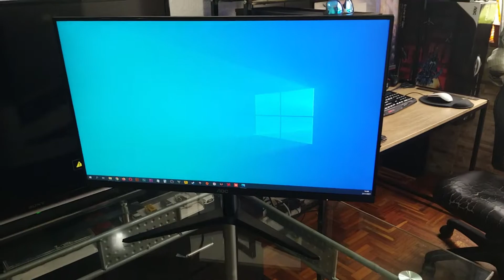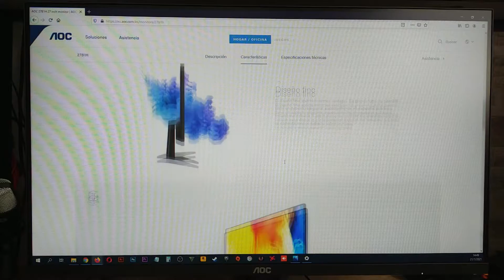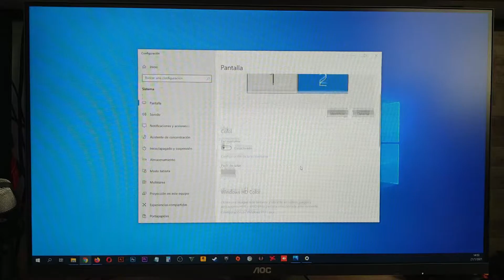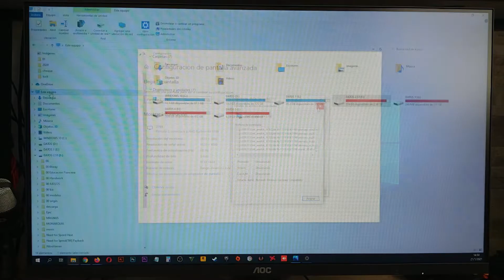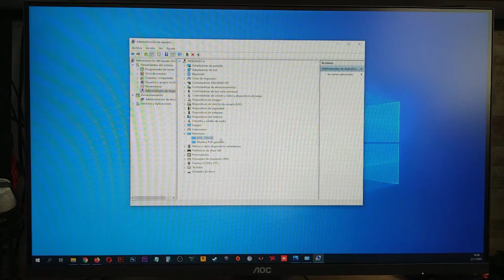AOC 27B1H 60hz (Revisión del monitor) + configuración hz + configuración Drivers, Productividad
Compra en ebay
Ya he revisado algunos monitores Gamer, pero si lo que necesitas es un monitor para diseño grafico o edición de video esta puede ser la opción para ti.